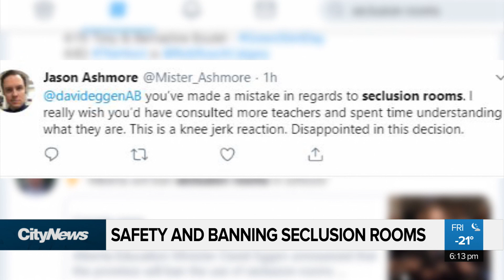Seclusion room ban draws mixed reviews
The use of seclusion rooms will be banned as of September, but Alberta schools can still apply to be exempt for certain students. Carly Robinson shows us the mixed reaction.